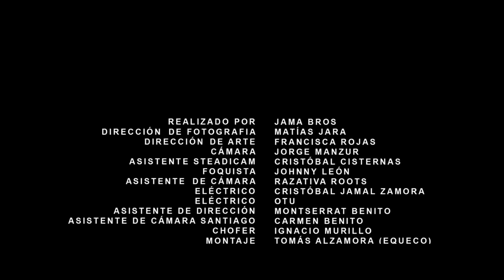Portavoz x Luanko x Dj Cidtronyck - "Witrapaiñ" (Estamos de Pie) / Video Oficial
Con profundo cariño para toda nuestra gente del pueblo mapuche, el pueblo chileno y Abya Yala (Latino América) , les presento el single de mi nuevo disco "Witrapaiñ" (Estamos de pie),  junto a mi peñi Luanko. Para todos nuestro pu peñi y pu lamngen de Lleu Lleu, y todas las comunidades mapuche en resistencia, que siguen manteniendo nuestra cultura y lengua viva, y defendiendo el territorio ancestral en País Mapuche (Wallmapu). Asimismo, va para todos nuestros hermanos y hermanas mapuche que resisten en la warria (ciudad), en los pasajes y avenidas de nuestras poblaciones.
Esta es una canción bilingue, en winkadungun (español) y en mapudungun, nuestra lengua original, honrando a nuestros abuelos y abuelas.
Lemorria kom pu che!

"Witrapaiñ ”Estamos de Pie” (feat. Luanko & DJ Cidtronyck)", de Portavoz. Prod. Aerstame
Música Final: Mari Mari Ñimeli Wixanmapu. Canción Mapuche de Sanación, de la lamngen Ülkantufe Elisa Avendaño Curaqueo (Con profundo respeto y admiración).

Crew:

Realizado y Dirigido por JAMA BROS
Guión: Sebastián Rodriguez - Jorge Manzur
Dirección de Fotografía: Matias Jara
Dirección de Arte: Francisca Rojas
Producción Local:  Margarita Millanao
Asistente de Producción: Juan Millanao
Cámara: Jorge Manzur
Foquista: Johnny León
Asistente de cámara: Razativa Roots
Electrico: Cristobal "Jamal" Zamora
Electrico Otu
Asistente de Dirección: Montserrat Benito
Asistente de cámara Santiago: Carmen Benito
Asistente Steadicam Santiago: Cristobal Cisternas
Chofer: Ignacio Murillo
Montaje: Tomás Alzamora (Equeco)
Colorista: Sergio Béjares (First Light Studio)

 Elenco:

Henry Huenuman
Ayelen Huenuman
Sayen Millanao
Misael Cona
Aylen Norin
Lig Millanao
Pelantaro Ancatripay
Rut Meñaco
Teresa Millapi
Mercedes Curiqueo
Koyam Antilao
Ayileufv Luanko
Kinturay Lafken

Agradecimientos:

Comunidad Wechün y Caupolicán. Del territorio de Lleu Lleu. Wallmapu (País Mapuche)
Juan Osvaldo Claramunt Gangas.
Ñuke Mapu.

Chile 2018

Shot by @jamabros